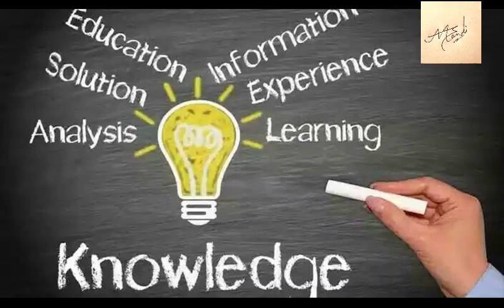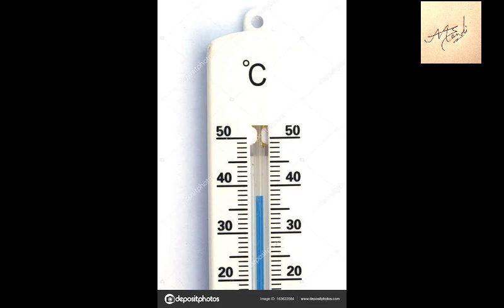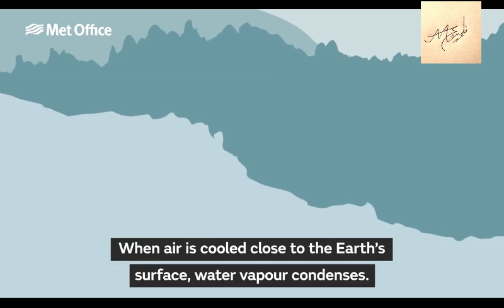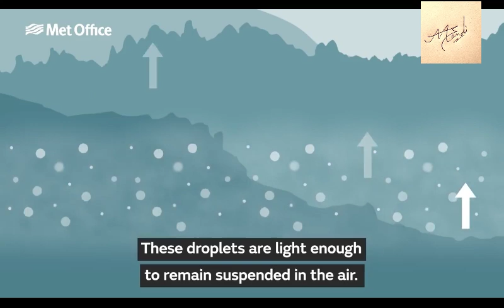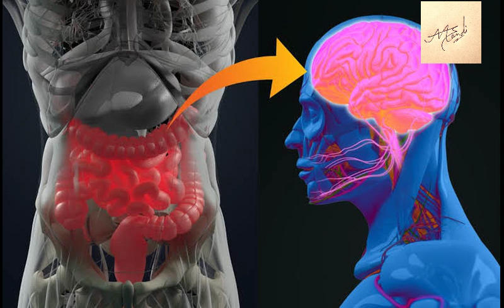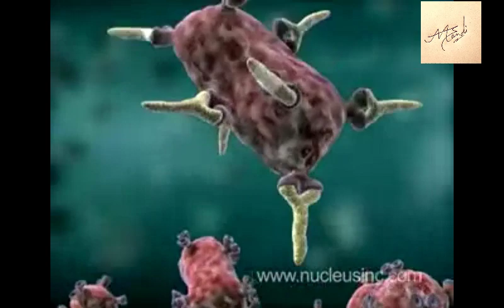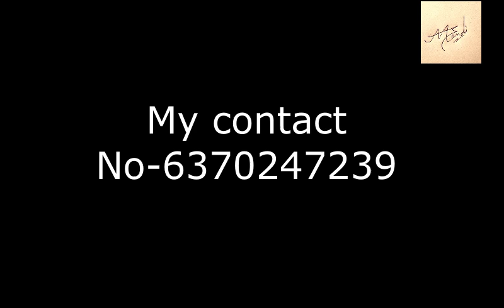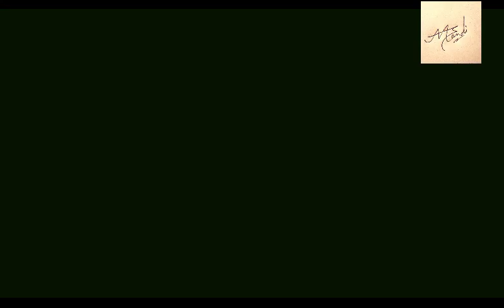Intresting odia facts||part3||Odia Gyan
Intresting odia facts||part3||Jogesh jojo||Odia Gyan

Friends apan kebe bhabichhan j hati o singha ra ladhei hele kie jitiba apan kebe bhabichhanti je rakta ra ranga laal kj j hoi thae,aji e video re mui apan ku enta kichhi intresting question ra answer demi.hati o singha ra ladhei bare janba lagi video k last tak dekhun.video bhitre bahut intresting odia facts mane achhe.e video ta interesting odia facts ra part3 ai.alga part mane dekhabar lagi channel k jai ki playlist check karun.

In this video, I am going to tell you something intresting odia facts
````````````````TAMAR SAMBALPURIA BABU```````````````````````

TOPIC I HAVE COVERED-:
1. Interesting odia facts
2.intresting odia fact
3.intresting facts in odia
4.amazing fact odia
5.amazing facts odia
6.amazing facts in odia
7.odia gyan
8.jogesh jojo
9.odia gyan new video
10.odia gyan fact video

PLEASE GUYS VIDEO BHAL LAGLE VIDEO KE LIKE AU SHARE KARBAR NAI BHULBA.

1.odia gyan
2.odia gyan new video
3.manisha ra mastiska ra shakti
4.ollywood fans
5.ollywood fans new video
6.ollywood fans video
8.allywood fans
9.ollywood fan
10.ollywood fen